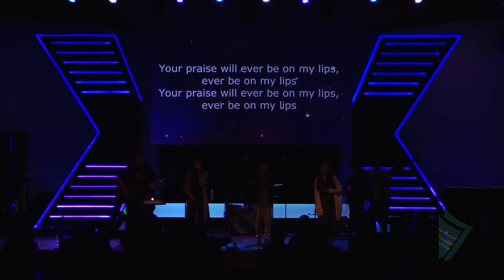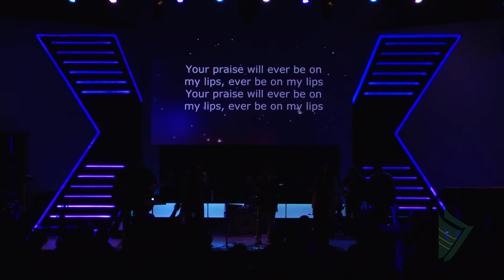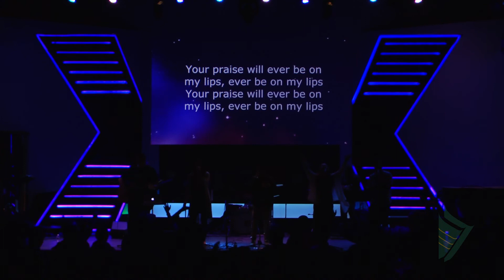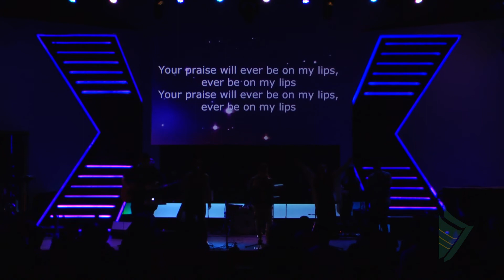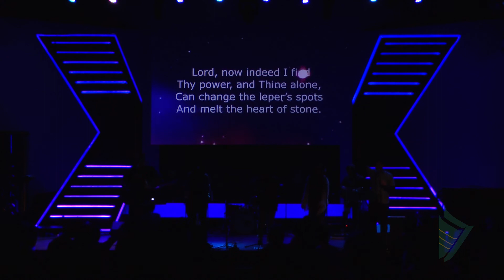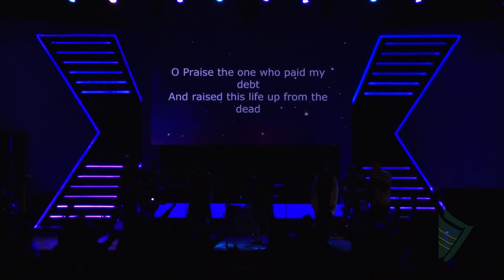Chapel Team 3 (02/11/16)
Chapel Team 3 (2/11)
Spring 2016
PacRim Student-Led Chapels